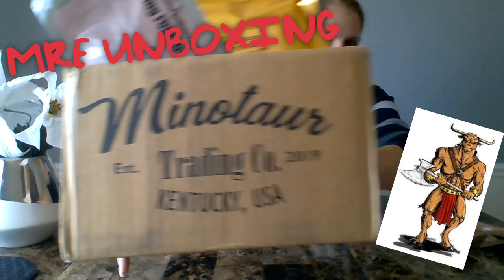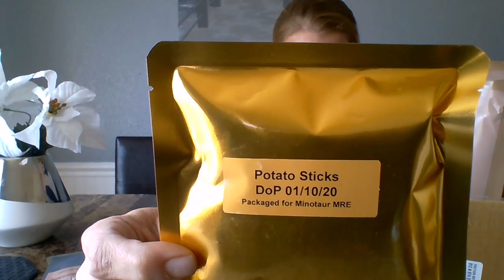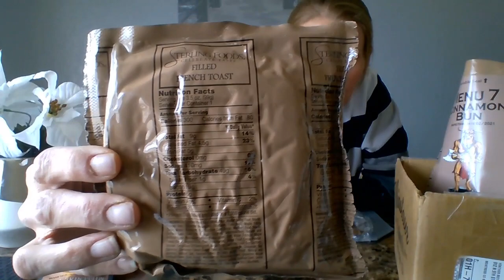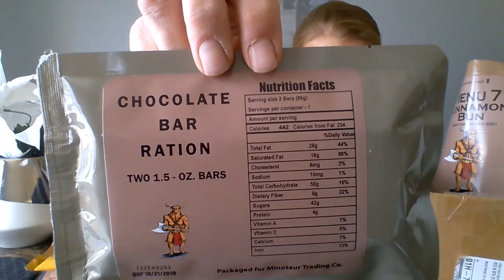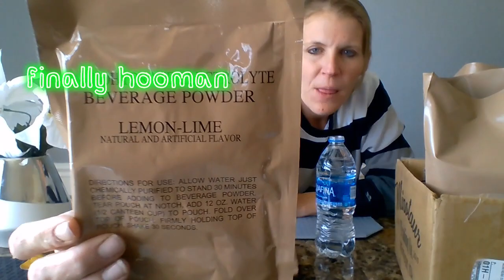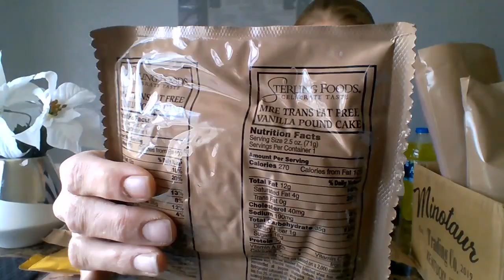COOL Minotaur MRE UNBOXING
Watch the  Blonde (plus Toby) unbox some MINOTAUR MREs!!! We can't wait to try the rations with the Vet.